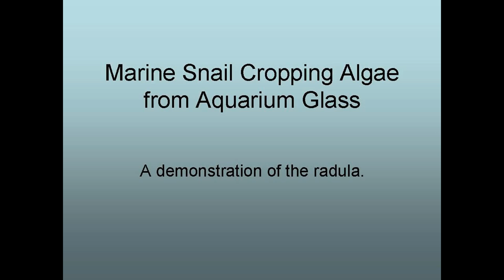Feeding Snail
A marine snail crops algae from the wall of an aquarium.  The video switches to an even tighter close-up about half way through, providing an interesting view of the molluscan radula function.